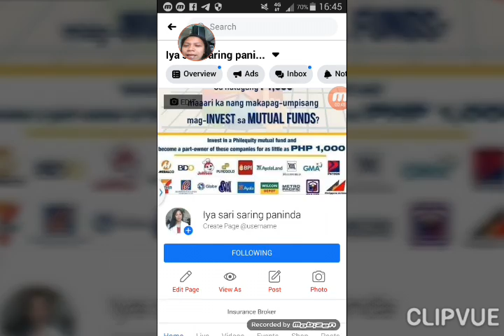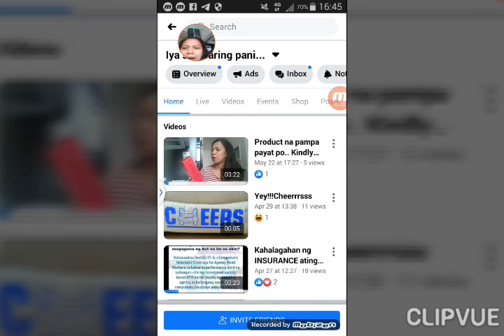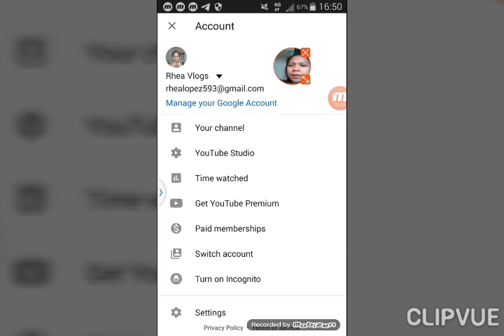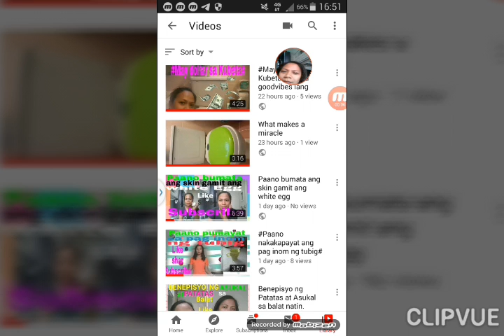Promoting my Fb Page and Youtube Channel#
Fb page 👉👉 Iya sari saring paninda
Youtube channel👉👉 Rhea Vlogs